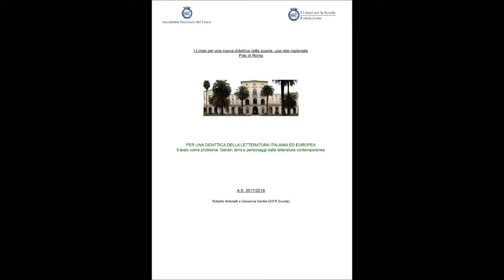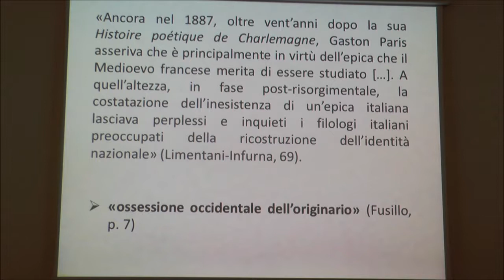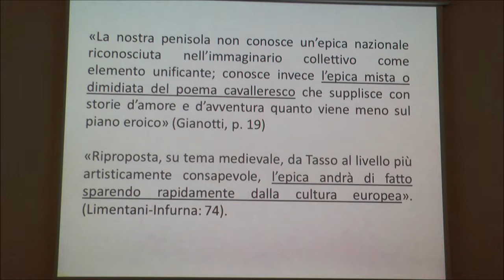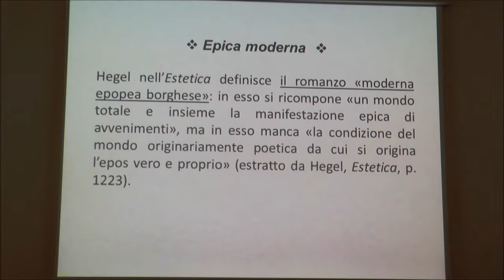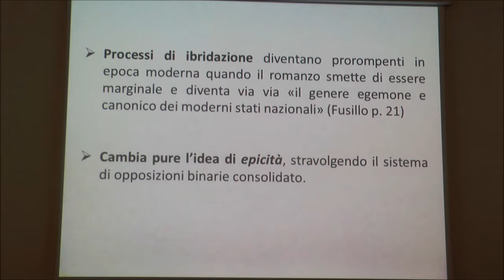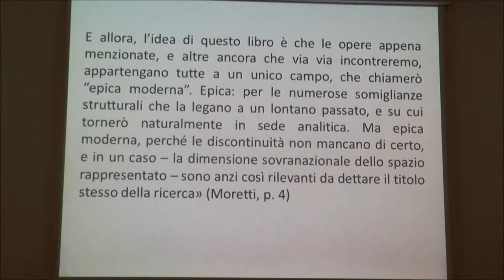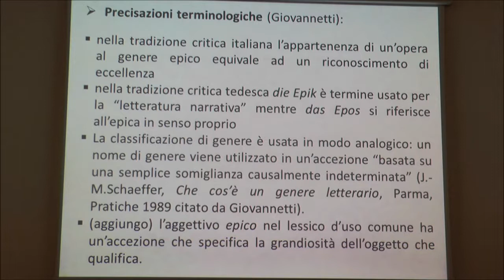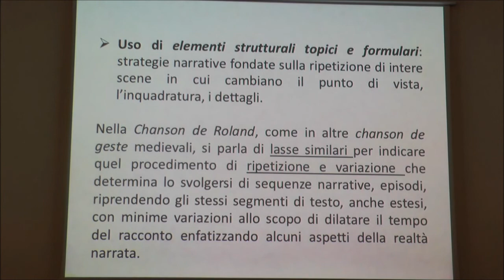Lezione 30/10/2017 - Prof.ssa Santini | Letteratura 2017 2018 | Polo di Roma